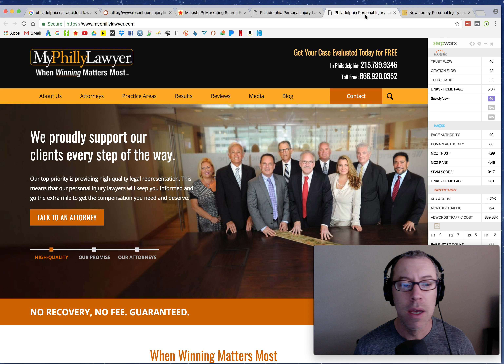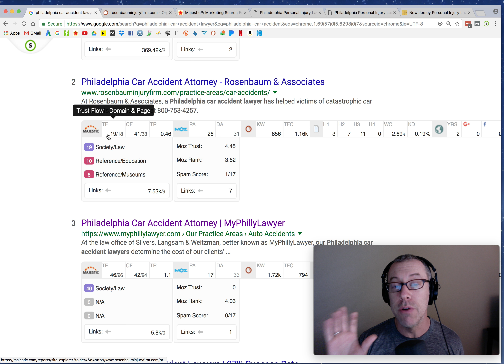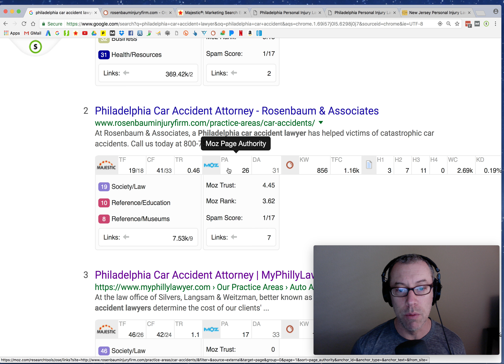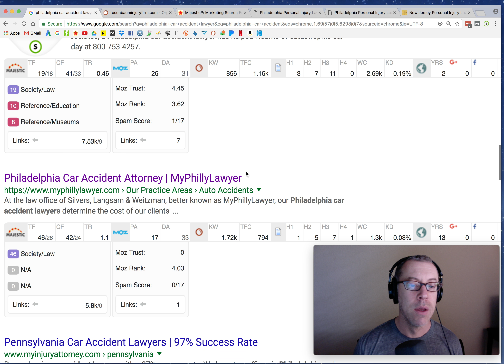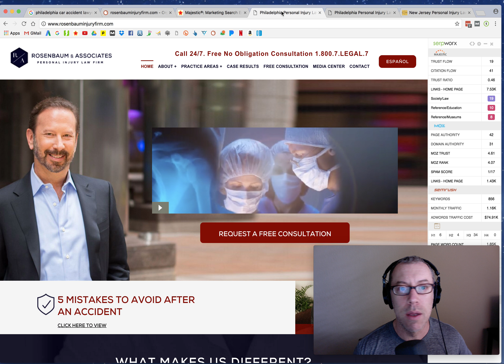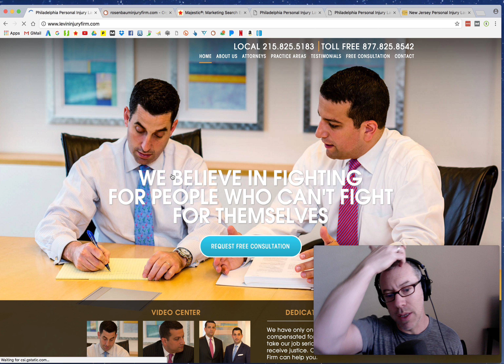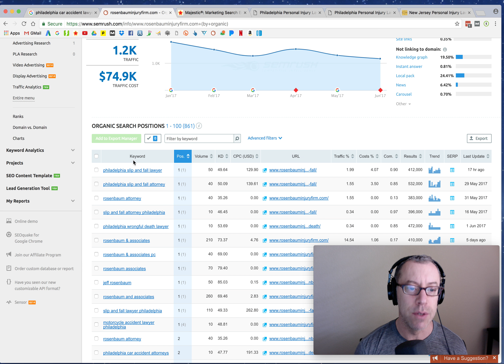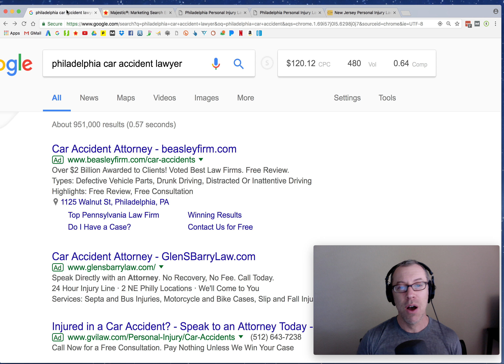Philadelphia car accident lawyer, SEO analysis